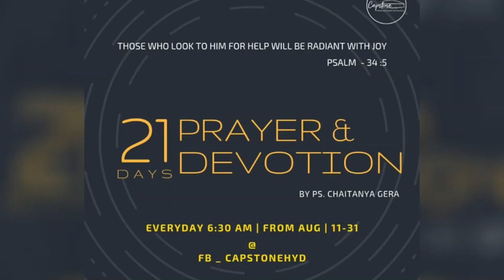21 Days Devotion By Ps. Chaitanya | Day - 10